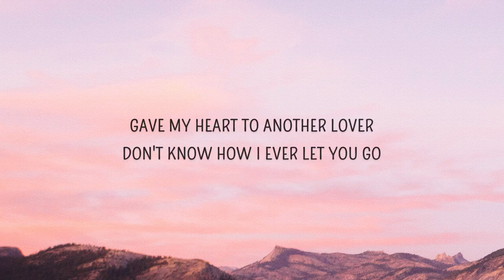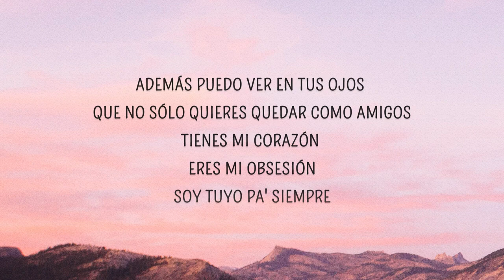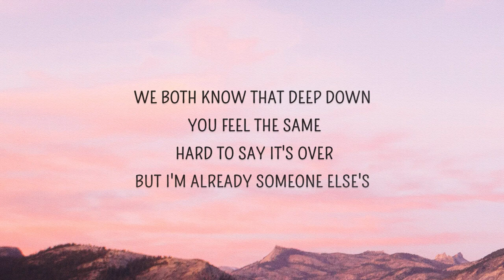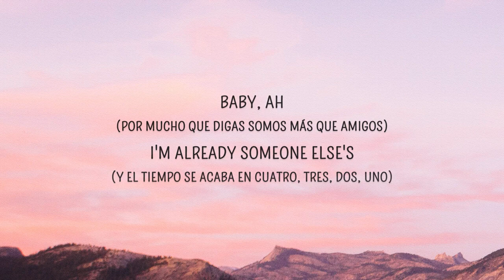Clean Bandit - Baby (Lyrics) feat. Marina & Luis Fonsi | Standing here in an empty room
Baby Lyrics
[Intro: Luis Fonsi]
Sé que te gusto a ti todavía
Tres, dos, uno

[Verse 1: MARINA]
Standing here in an empty room
I saw you there, and my blood ran cold
Take me back to that long September
Don't know how I ever let you go
I was young, didn't know 'bout love
You were wild, couldn't get enough
Gave my heart to another lover

[Pre-Chorus: MARINA]
Find me in another place and time
If only, if only you were mine
But I'm already someone else's baby

[Chorus: MARINA & Luis Fonsi]
Guess I had my last chance
And now this is our last dance
You fell through the cracks in my hands
Hard to say it's over
But I'm already someone else's (C'mon)
Baby, ah
Baby, ah
Baby, ah
I'm already someone else's

[Verse 2: MARINA]
All caught up in the way we were
I feel your hands getting close to mine
Don't say the words that I love to hear
The beat goes on and I close my eyes
Let's leave things the way they were
You'll stay with me like a lullaby

Hey
Sé que te gusto a ti todavía por mucho que digas
Además puedo ver en tus ojos que no sólo quieres quedar como amigos
Tienes mi corazón, eres mi obsesión
Soy tuyo pa' siempre

[Chorus: MARINA, Luis Fonsi & Both]
Tell myself be stronger
My heart's like a rubber band
And it's such a shame
You'll always be the one who got away
We both know that deep down you feel the same
Baby, ah
Eso no es amor
Baby, ah
Mereces mejor, yeah
Baby, ah
Quiero tu calor

[Bridge: MARINA]
Wish I met you at another place and time
This love story ends for you and I
'Cause I'm already someone else's

Baby, ah
Y lo digo otra vez
Baby, ah
Mereces mucho mejor, mucho mejor
Baby, ah
Lo que tienes con él (Con él) no es amor, no
Baby, ah
Cada noche más te extraño, cada día sin ti me hace daño
Baby, ah
Sabes que mereces mejor, lo que sientes por él ya no es amor
Baby, ah
Por mucho que digas somos más que amigos
Y el tiempo se acaba en cuatro, tres, dos, uno